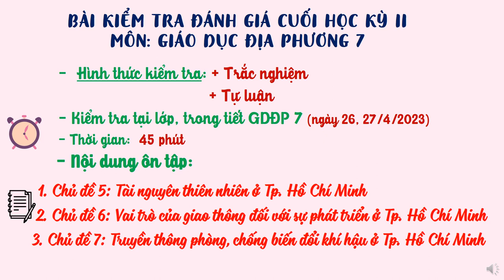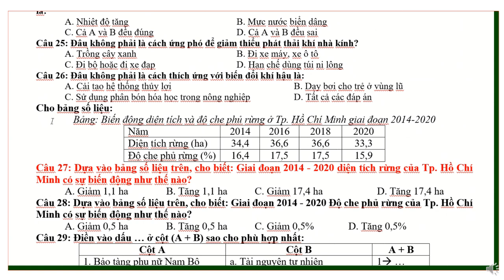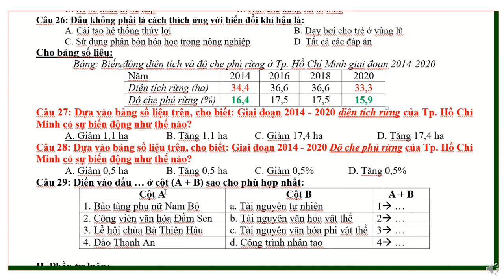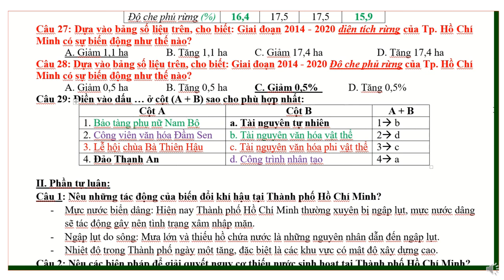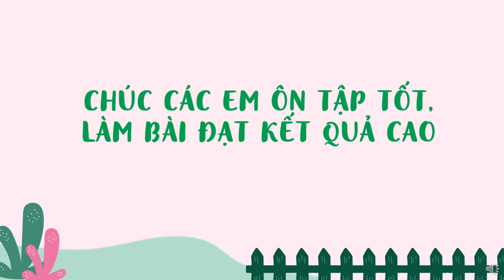GIÁO DỤC ĐỊA PHƯƠNG 7 - Ôn tập HK2 (2022-2023)